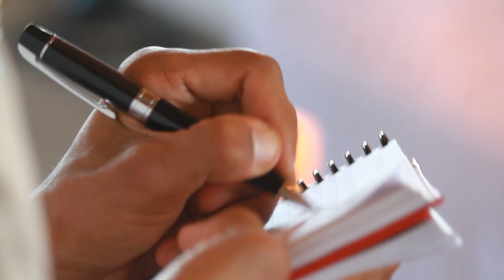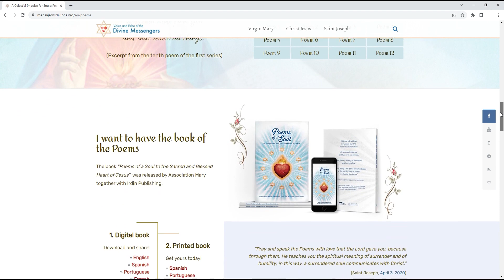Poems to the Sacred Hearts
Poems of a Soul to the Sacred and Blessed Heart of Jesus

Launch of the printed book in English!

The 36 poems that Our Lord transmitted in 2018 are timeless and continue to help us enter into the mystery of His infinite Love.

Since 2020, the book composed of these verses has been released in several languages between the printed and digital versions, by Association Mary, Irdin Publishing and Shasti Association.

And now the printed book in English can be purchased worldwide!

Printed book
Available in: English, Portuguese and Spanish

Book in digital format
Download for free and share!
Available in: German, English, Portuguese, Spanish and French